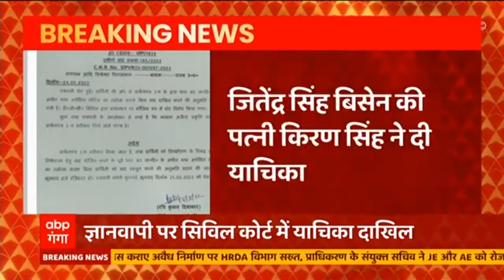Gyanvapi मामले में दाखिल नई याचिका पर दोपहर 2 बजे कोर्ट करेगा सुनवाई